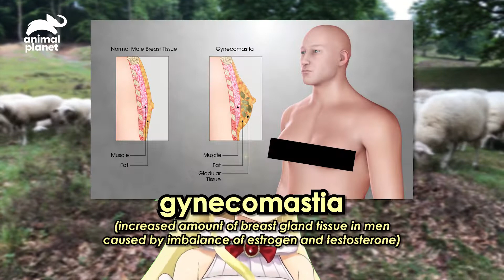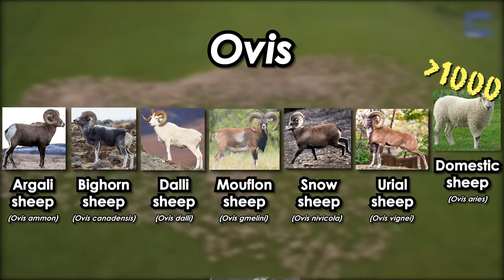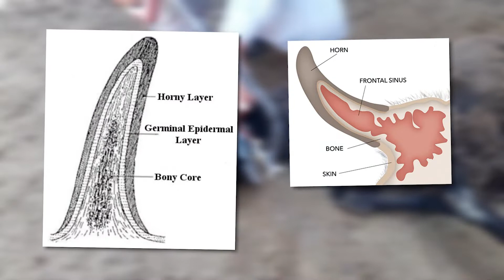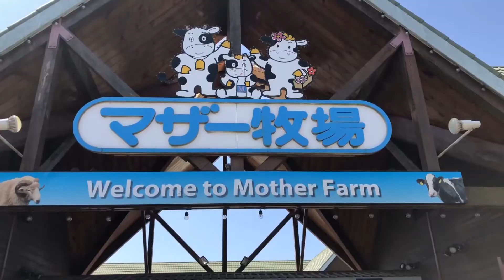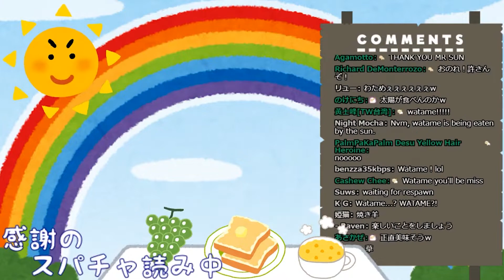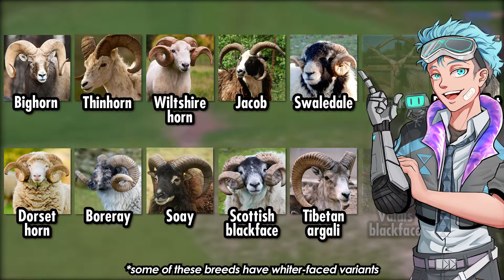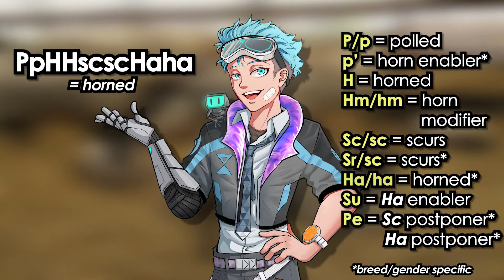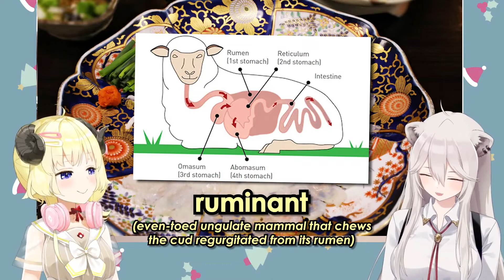Why Tsunomaki Watame is (Not) a MAN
Tsunomaki Watame may or may not be a RAM. Just what kind of sheep is Watame and what do her horns say about her? Join me in this video where I talk about sheep, horns, dehorning livestock, genes and genotype crossing!

00:00 Intro
02:07 Sheep and horns
05:28 (GORE WARNING) Horn structure & dishorning
07:31 Watame's lineage
10:04 Watame's species
11:26 Watame's horn genes
14:25 Conclusion & more Watame facts
15:29 Closing